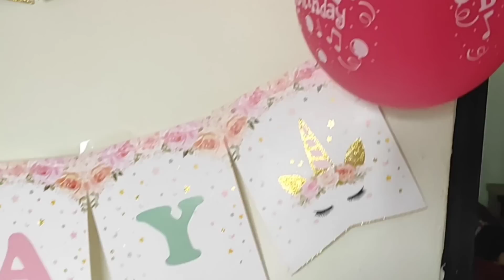Asher's 4th birthday..thank you Momshies sa pagpunta!